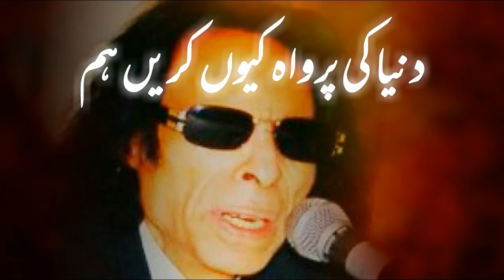Utha Kar Ku Na Phenken Sari Cheezen -Jaun Elia Poetry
Lyrics-
Utha Kar Ku Na Phenken Sari Cheezen
Faqat Qamro Main Tehla Ku Karen Hum
Nahi Duniya Ko Jab Parwah Hmari
To Phir Duniya Ki Parwah Ku Karen Ham
barehna Hai Sarr-e-Bazaar To Kya
Bhala Andhon Se Parda Ku Karen Hum